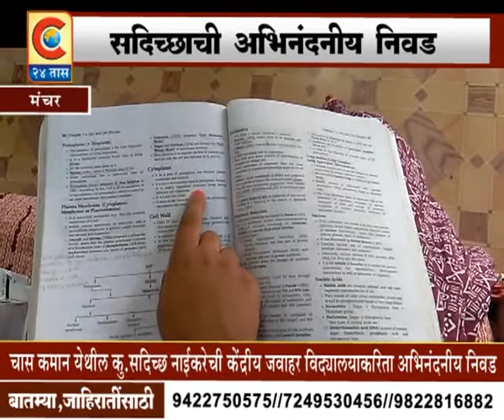मंचर -सदिच्छाची अभिनंदनीय निवड